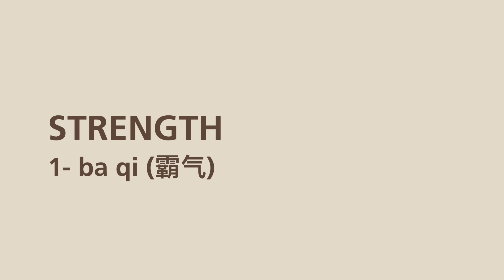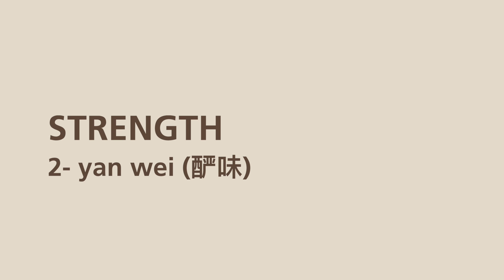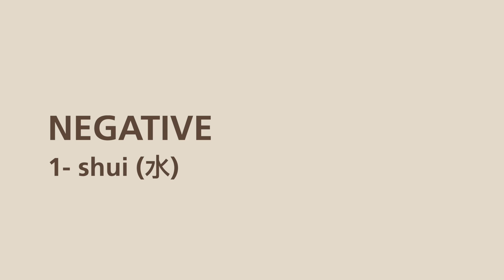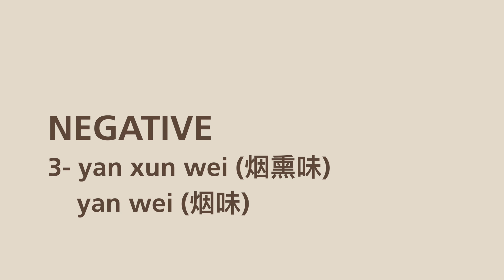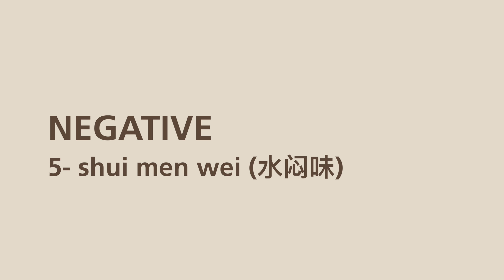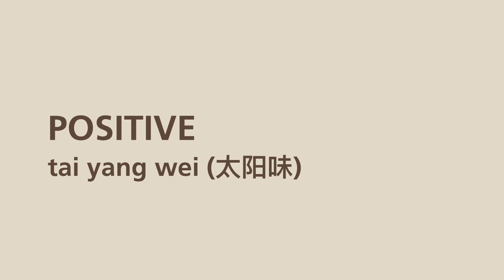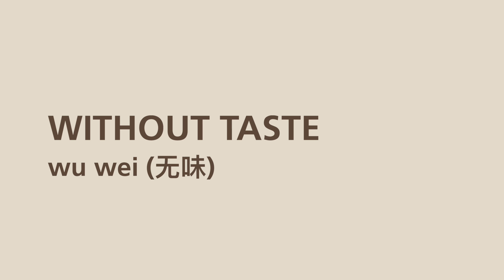PU'ER TEA LEXICON: Zi Wei (滋味), All About the Chinese Word for Flavor in the Pu'er World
In the second episode of the Pu'er Tea Lexicon series, Sigi describes how Chinese words for taste and aroma are applied to Pu'er tea.

📖 For even more insights into the tea world and to access bonus material and special offers, join our newsletter:

🍵 TEA
•   Sheng Pu'er